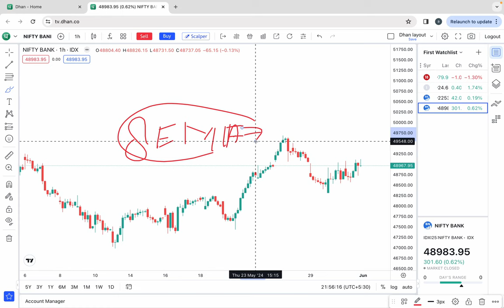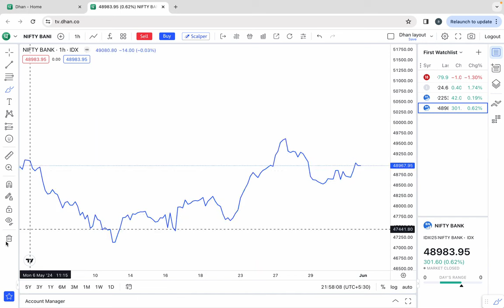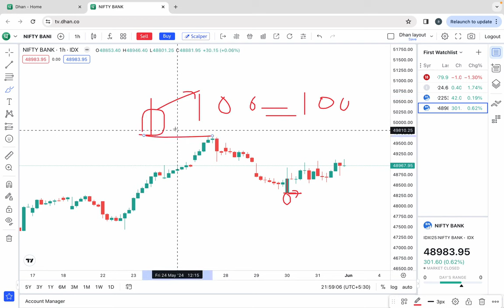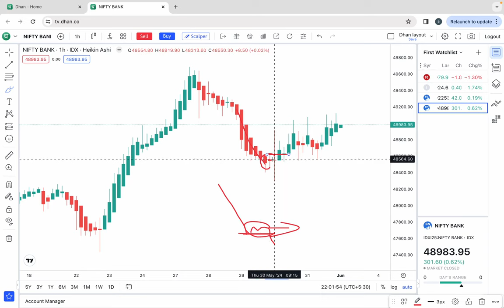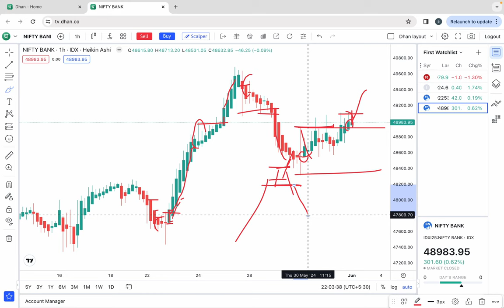heikin ashi chart को live market मे इस तरीके से trade करने पर सबसे बड़े profits होते हैँ